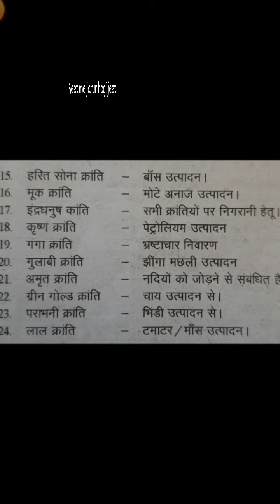Reet krishimandi krishikraanti